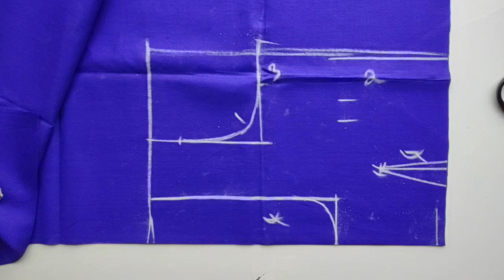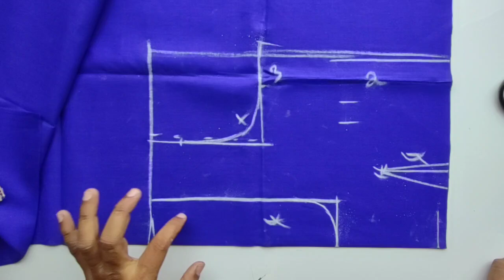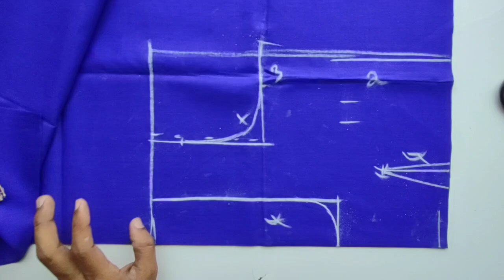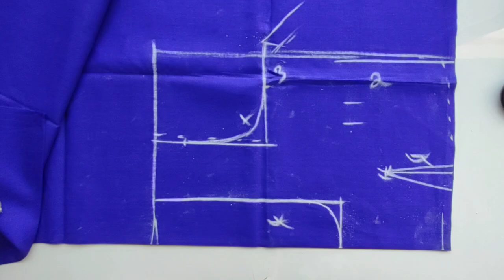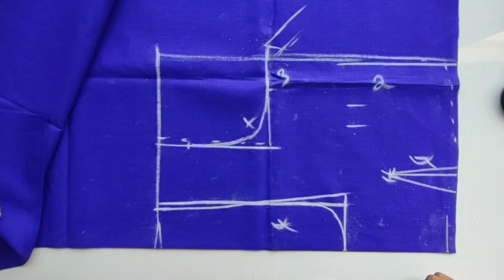✳️బ్లౌజ్ బ్యాక్ పర్ట్ పరిఫ్ఫెక్టు కటింగ్ టిప్స్/tailoring stitching tips and triks in telugu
coriear stitching
sweing hacks
mints stitching
tailoring pratice
tailoring classes
tailoring tutorials
class 1